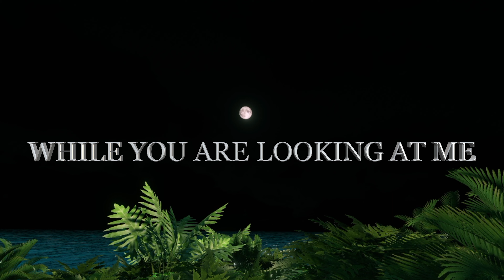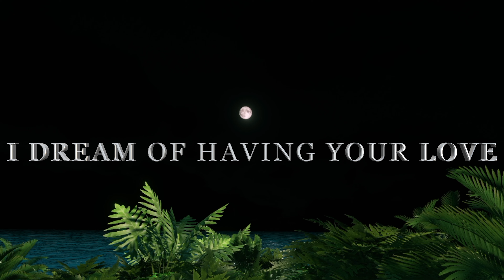I WILL NEVER LET YOU GO... Love Quotes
I DREAM OF BEING THE WIND
TO TOUCH YOUR WAVY HAIR
WHILE YOU ARE WALKING
I DREAM OF KISS YOUR LIPS
WHILE YOU ARE LOOKING AT ME
I DREAM OF HAVING YOUR LOVE

 I WILL NEVER LET YOU GO MY LOVE     💘🌹💖